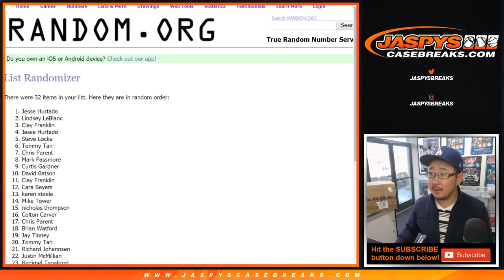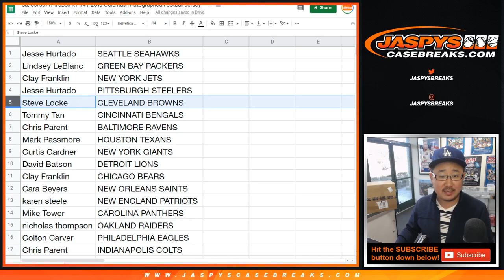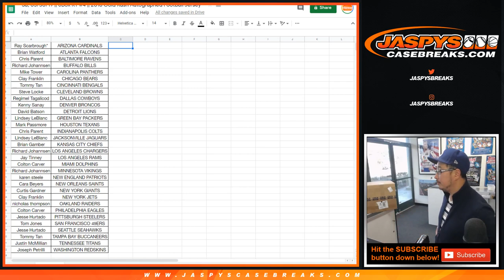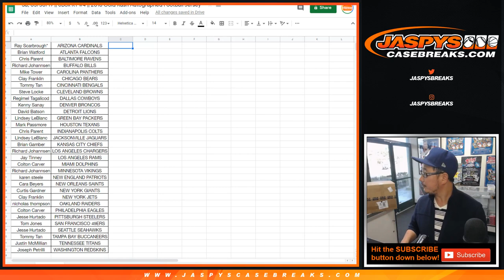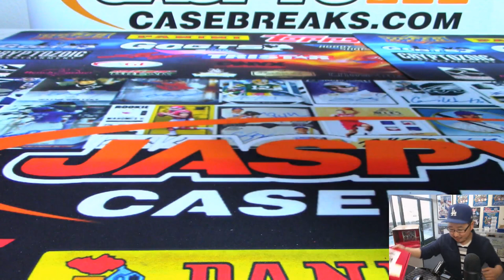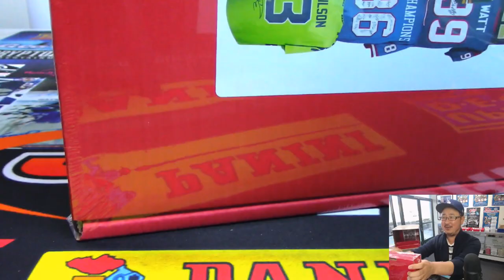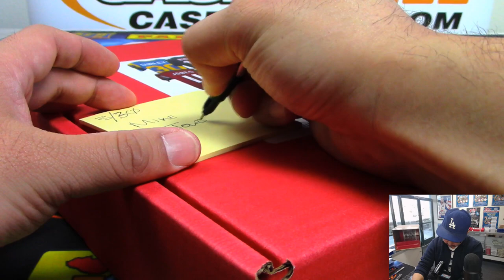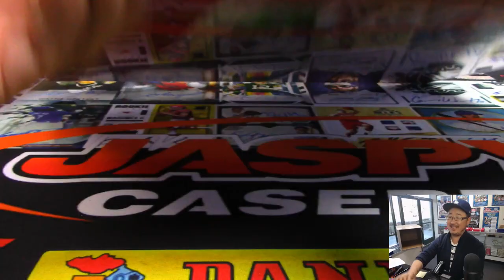Sa, 03/30/19 || 6Box RT #4 || 2018 Gold Rush Autographed Football Jersey